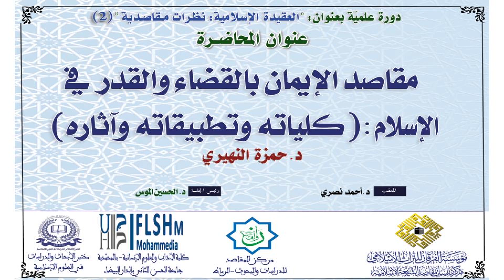محاضرة: "مقاصد الإيمان بالقضاء والقدر في الإسلام"، للأستاذ الدكتور حمزة النهيري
في رحاب كلية الآداب والعلوم الإنسانية بالمحمدية في المغرب، نظم مركز دراسات مقاصد الشريعة الإسلامية بمؤسسة الفرقان للتراث الإسلامي، وكلية بكلية الآداب والعلوم الإنسانية بالمحمدية، ومختبر الأبحاث والدراسات في العلوم الإسلامية بالكلية نفسها، ومركز المقاصد للدراسات والبحوث بالرباط، يومي 1 و2 نوفمبر 2023م، دورة علمية تحت عنوان "العقيدة الإسلامية: نظرات مقاصدية"، وهي الدورة االثانية، تتميما للدورة السابقة، وتفعيلا للمقاصد في مجال العقيدة الإسلامية.
اليوم الثاني: الخميس 02 نوفمبر 2023م
بحث الدكتور حمزة النهيري الموسوم بـ(مقاصد الإيمان بالقضاء والقدر في الإسلام: كلياته وتطبيقاته وآثاره) وقد بسط الكلام فيه عن مقاصد الإيمان بالقضاء والقدر في القرآن والسنة النبوية. كما تناول مقصد الإيمان بالقضاء والقدر على النفس البشرية. ولم يفته التنبيه إلى الكليات العقدية المقاصدية في هذا الباب. وقد عقب عليه الدكتور أحمد نصري.